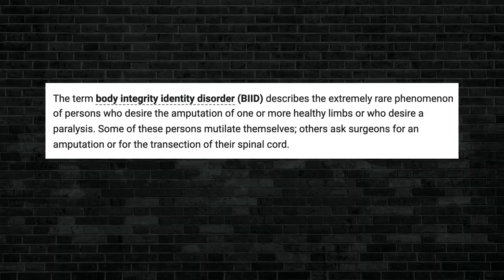2 Officers and a Gentleman | King and the Sting w/ Theo Von & Brendan Schaub #141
The guys welcome in Jessimae Peluso to the show and the gang talks SteeBee WeeBee's first time doing a live show in Austin with Jeremiah Watkins, SteeBee's funeral for his butt sex toy, KATS alum George Harris's San Antonio experience with Brendan and the crew, body mods, an all new KATS dating segment with Lexi and much more!